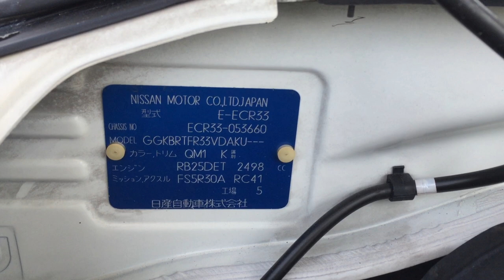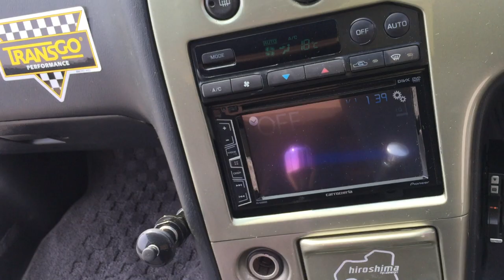Skyline ECR33 053660